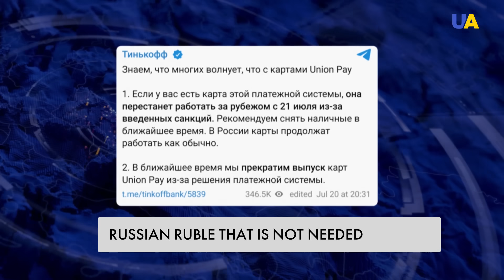Russia’s financial fallout: Russian ruble denied in major international banks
Another Swiss bank stops working with clients living in Russia. Julius Baer will stop serving them no later than December 31, according to Western media. However, wealth management activities - such as client investment management mandates, loan agreements and credit card contracts - will be terminated by the end of September. What threatens the Russian economy with further isolation - see in a material.